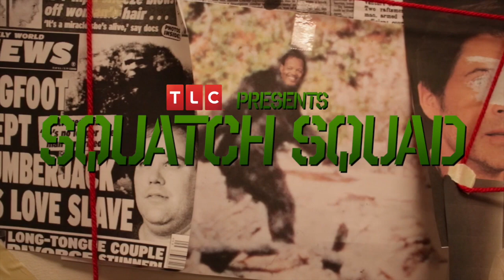Bigfoot Mockumentary Short Film "Squatch Squad"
A pacifist Bigfoot organization journeys to the woods and finds more than they bargained for. Can these Sasquatch experts find Bigfoot, or are they the ones being hunted?

2020 Update: Special thanks to the Bigfoot convention in Washington that screened this parody short film last year. Y'all are the best. Squatch on.

The story, all names, characters, and incidents portrayed in this production are fictitious. No identification with actual persons (living or deceased), places, buildings, and products is intended or should be inferred. No person or entity associated with this film received payment or anything of value. No animals were harmed in the making of this motion picture. The views expressed in this film do not necessarily reflect the views of the participant filmmakers.